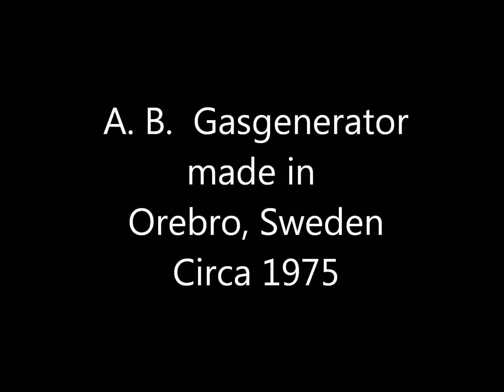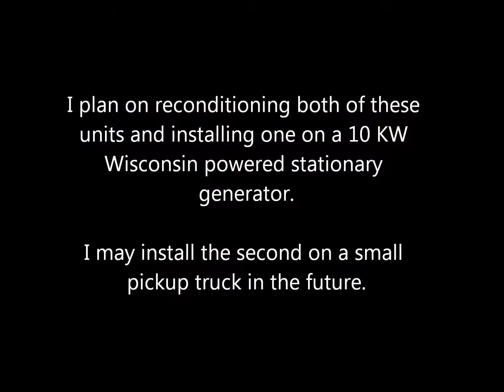Swedish Gasifiers circa 1941 (Barn Find)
These 2 Swedish Gasifiers were found in a barn in Upstate NY.  I will be restoring them and using to educate others and perhaps power a 10 KW generator or small vehicle.